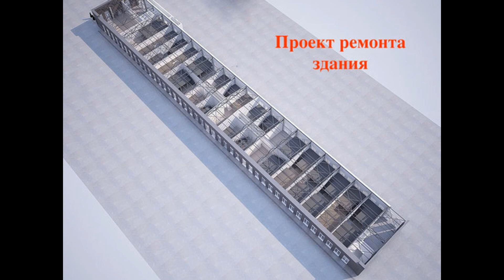Сдам помещение под клуб в районе метро Дубровка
Цена: 7 000 Руб./м&#178; в год
Сдаётся в аренду помещение под клуб (массовые мероприятия) общей площадью 3000 кв. м. Находится в пешей доступности 2-х станций метро: Дубровка и Волгоградский пр-т. Удобный заезд с ТТК.
Помещение представляет собой отдельно стоящее, нежилое здание, 1936 года постройки, которое находится на территории стремительно развивающегося креативного кластера.
Здание состоит из 1-го этажа и антресоли (длина здания 132 метра, ширина 16 метра).
В помещение отсутствуют несущие колоны. При необходимости возможна перепланировка.
Здание имеет 5 отдельных входа с улицы.
Стены кирпичные, пол бетонный, устелен цеховыми металлическими плитами.
Ограничения по максимальной нагрузке на пол отсутствуют.
Большие витражные окна выходят на обе стороны здания.
Высота потолков 6 метров.
Электричество 220/380v, помещение располагает максимальными электрическими мощностями (квт).
Приточно-вытяжная вентиляция и кран-балки (грузоподъёмность 1т.) .
Здание подключено к центральным (городским) коммуникациям: отопление, вода и канализация.
В здании расположены санузлы. Есть возможность провести воду и канализацию в любую точку помещения.
Территория кластера находится под круглосуточной охранной и видеонаблюдением.
Режим работы - круглосуточный (24/7).
Здание имеет свободное назначение. Ограничения по виду деятельности арендатора отсутствуют.
Арендные каникулы по согласованию с руководством.
Арендная ставка 7000 руб. за 1 кв.м. в год.
ндс и эксплуатационные платежи включены в арендную плату.
Юридический адрес предоставляется.
Прямой договор аренды с возможностью заключения на долгий срок (3-5 лет).
На территории кластера осуществляют свою деятельность: Картинг форзацентр, event-площадка main stage (Главная Сцена), баскетбольный центр Территория мяча, сквош-клуб Москва, фитнес клуб Гравитация, центры индивидуального хранения вещей Самосклад и Рентабокс и др.
Показы помещения осуществляются с 09.00 до 17.00 (по предварительной договорённости).
Контактное лицо.